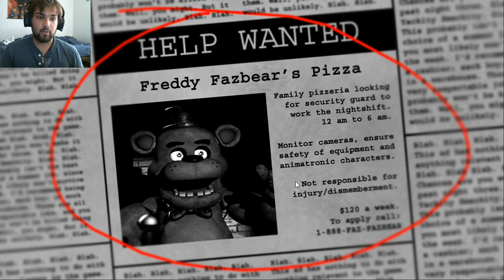Five Night's at Freddy's part 1- This is a messed up place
Working as a night guard and trying to stay alive?  I will have a heart attack soon enough.  Other then that, looking forward to the rest of this game